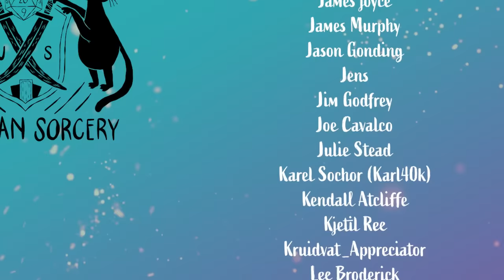Talking Warhammer with the Man who Ended It | Alan Merrett in Conversation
Alan Merrett has held many roles in his 36 year career at Games Workshop; starting as a caster at Citadel in the early days of the company and ending as the Head of Intellectual Property for the international hobby mega-corp that GW had become by 2016.

Over that period Alan Merrett was involved in some of the most significant business decisions in the company's history, helping to influence the creation and evolution of the Warhammer Fantasy and Warhammer 40,000 universes, even pitching the concept for what would become Age of Sigmar.

In our conversation we talk about the beginning of 40k and the development of Warhammer Fantasy into a more accessible product. The way in which the culture of GW changed over time, and the countless inflection points in the creation, expansion, and destruction of some of the greatest gaming worlds ever devised.

Chapters:

00:00 Introduction
01:00 Starting at Citadel
29:00 Origins of Rogue Trader
01:05:45 Licensing, Blizzard's Warcraft, and Warhammer TV
01:16:15 Ending Warhammer, Pitching Age of Sigmar, and the Intention of the End Times